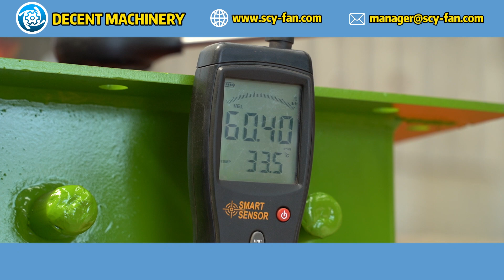What are the benefits of using decent machinery's centrifugal fans in high-dust environments?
Decent Machinery's centrifugal fans are engineered to excel in high-dust environments, providing exceptional performance and durability. These fans are designed with robust materials and advanced technology to handle large volumes of dust without compromising efficiency. The self-cleaning properties and high wear resistance of our fans ensure minimal maintenance and extended lifespan, making them ideal for industrial applications. For more information about our products and their benefits, visit Decent Machinery's official

We welcome your questions and look forward to assisting you!

Explore more about our factory and products by watching our factory tour video Click to learn more about our centrifugal fans and see our production process in action.